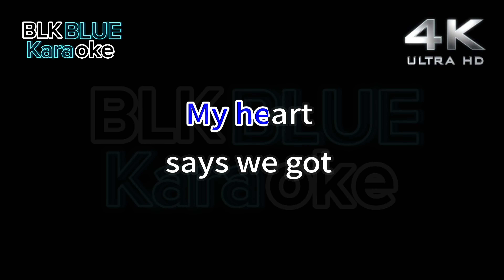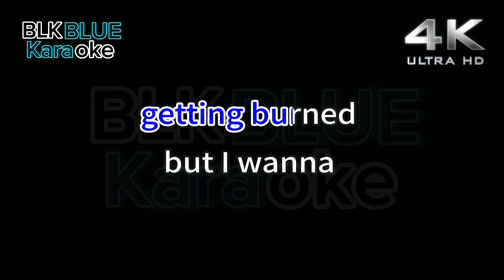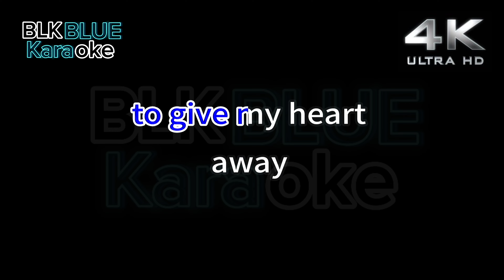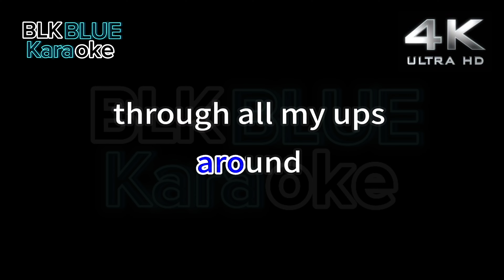Before I Fall In Love - Coco Lee (karaoke version)